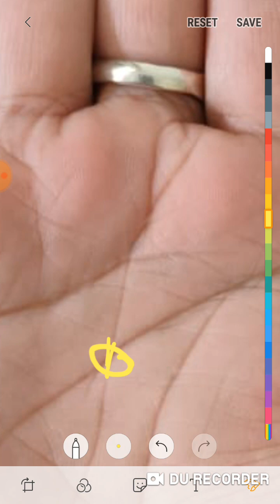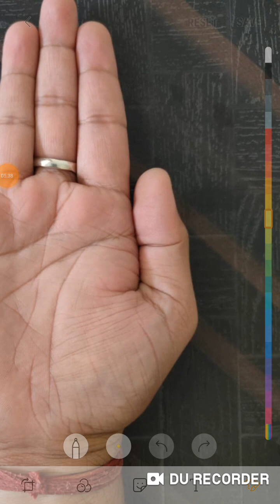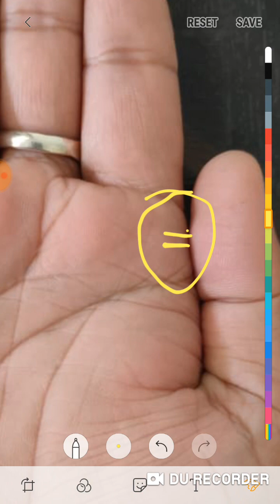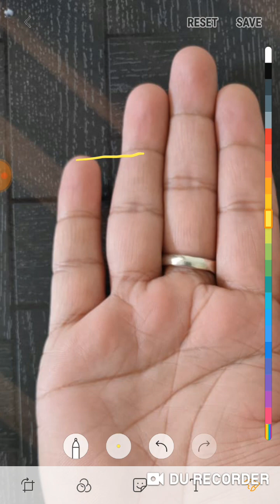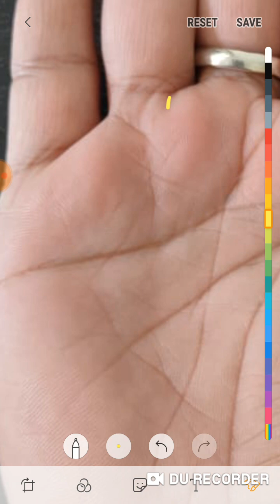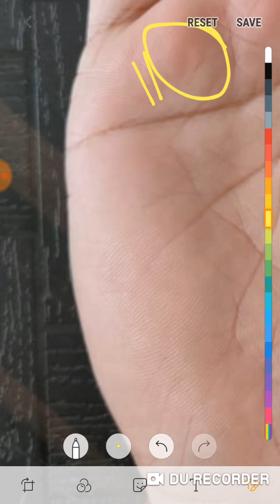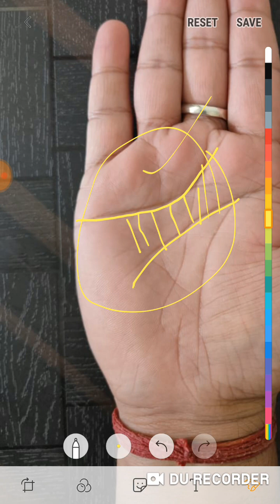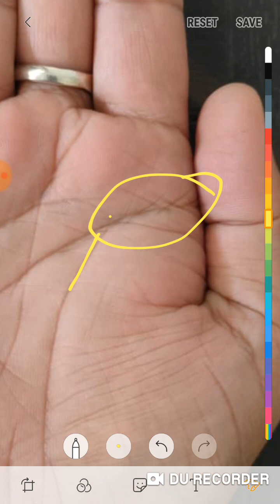हथेली पर बन रहे ऐसे योग जो आपको मजबूर करती है पैसा invest करने के लिए ताकि आपको बड़ा नुकसान हो पाएं।